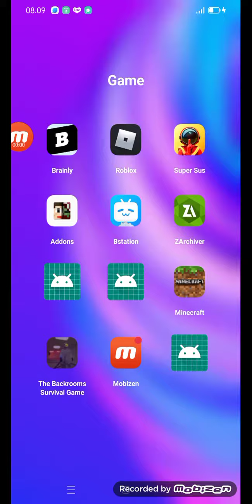video pertama game backroom